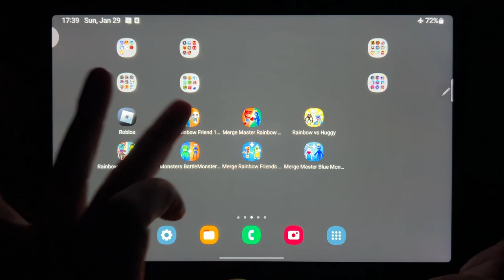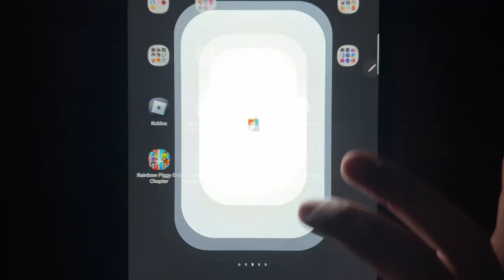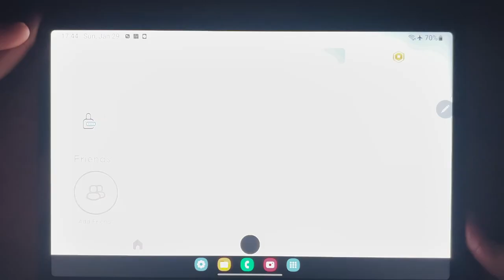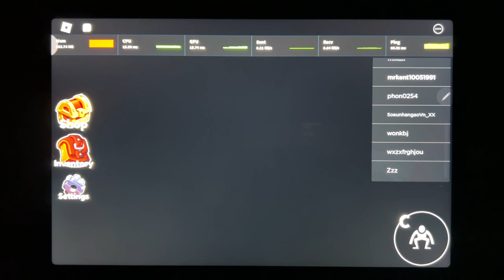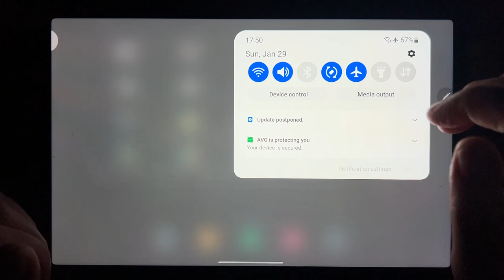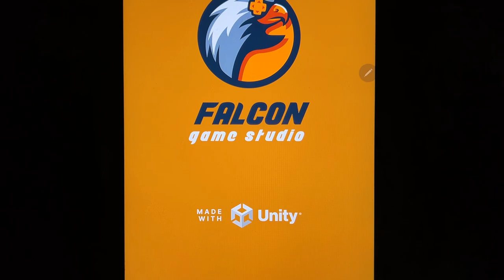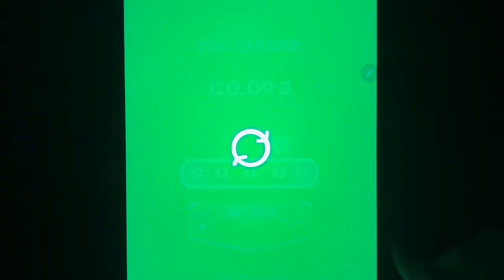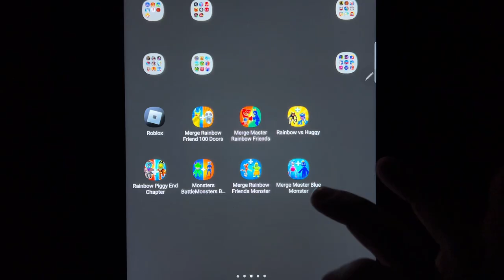Rainbow Friends + Merge ( Rainbow + Master + Piggy + Rainbow + Master )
Rainbow Friends, Merge Rainbow Friend 100 Doors, Merge Master Rainbow Friends, Rainbow vs Huggy, Rainbow Piggy End Chapter, Monsters Battle Monsters, Merge Rainbow Friends Monster, Merge Master Blue Monster